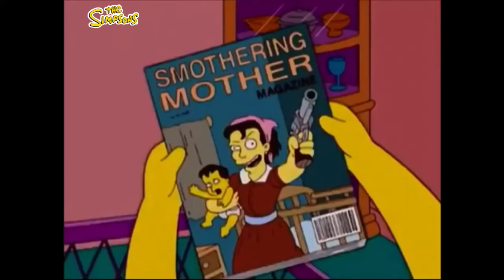Maggie's Pacifier Rampage | The Simpsons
Maggie wreaks a path of destruction in the Simpson home after Marge follows advice in `Smothering Mother' magazine and throws away her pacifier. However, it soon becomes a case of better the devil you know, when Maggie chooses an incessantly squeaky toy dog as a substitute.

Episode: Crook and Ladder

About The Simpsons:
Welcome to the official The Simpsons channel on
YouTube. Make yourself at home and enjoy lots of
free video clips from shows
You can watch full episodes of your favorite
episodes of The Simpsons. You can also watch
episode clips, behind the scenes footage, how to
draw tutorials, and much more!
You can also watch full episodes and new episodes
at FOX!